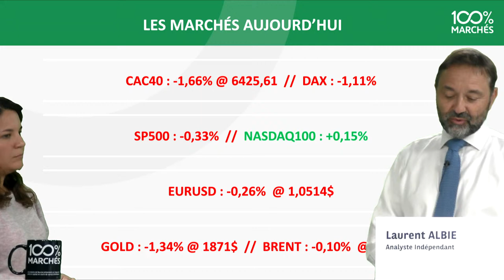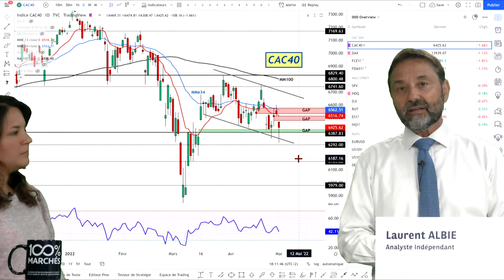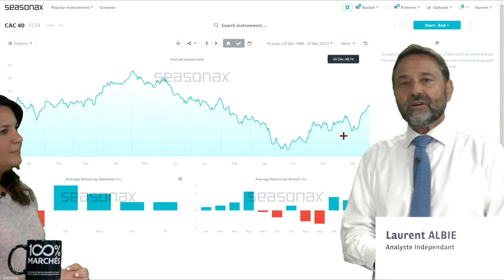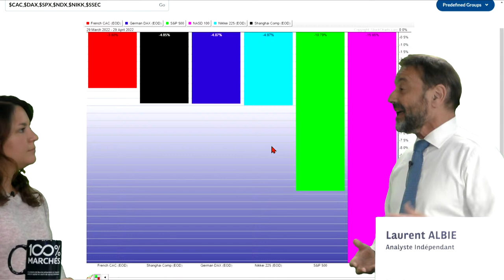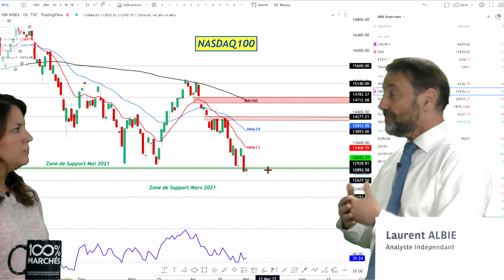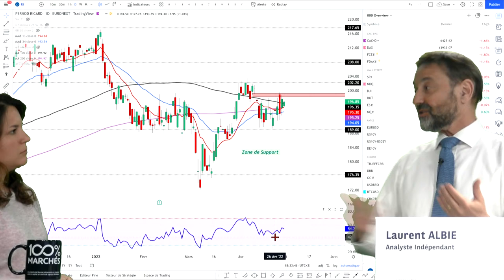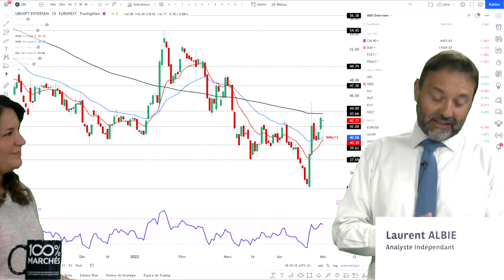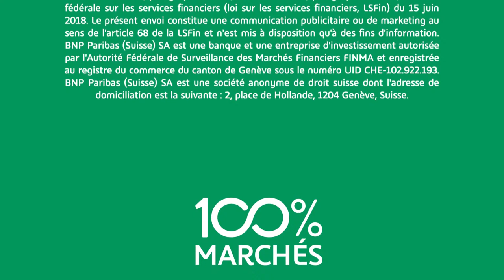Contexte fragile, indices fébriles - 100% Marchés - soir - 02/05/22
Bienvenue dans cette nouvelle vidéo 100% Marchés du 02 mai !

Laurent Albie, analyste indépendant, vous propose un résumé de l’actualité financière ainsi que de nombreuses analyses techniques sur tous types d’actifs.

Au programme de ce soir :

• Du côté des indices : séance agitée pour le CAC 40 qui termine en baisse de 1.66%. Laurent examine la saisonnalité du CAC 40.

• Du côté de Wall Street : les futures décisions de la Fed préoccupent, le NASDAQ 100 est peu engageant à la mi-séance.

• Du côté des indices mondiaux : Laurent analyse l’impact du contexte actuel sur les indices actions : CAC 40, DAX, S&P 500, NASDAQ 100, NIKKEI 225 et le SHANGHAI COMPOSITE.

• La rubrique « Charts on Demand », où Laurent analyse des valeurs que vous avez proposées en commentaire de la vidéo de vendredi dernier ! Vous avez voté pour vos préférées, ce soir il s’agit de LVMH et PERNOD RICARD.

• Une situation intéressante : UBISOFT.

• Un scénario technique : LEGRAND.

• Et comme d’habitude, le rappel des idées proposées, l’agenda des résultats T1 de demain et l’agenda économique de demain.

Merci à tous d’être aussi nombreux et autant actifs.